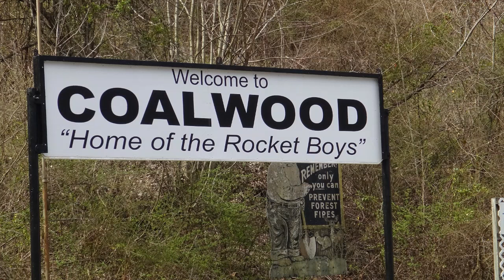Coalwood, West Virginia (Home of the Rocket Boys)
March 24, 2021: Coalwood, McDowell County, West Virginia
Video shows remains of the Coalwood High School and Machine Shops of Olga Coal Company.  The movie "October Sky" was based on events in this town.